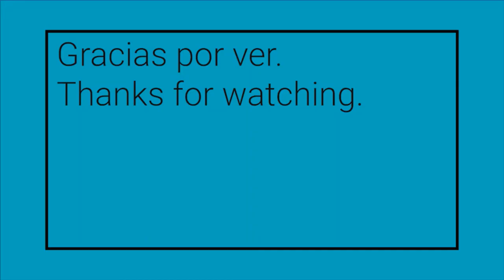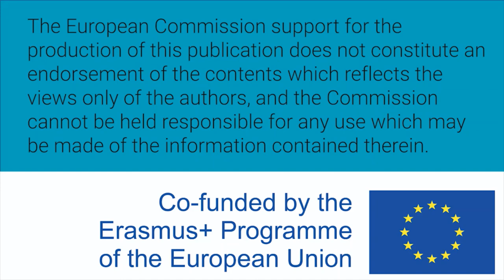Women W-STEM: Rachel Harding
Rachel Harding is Irish. She is a PhD student, her work is focused on gender equality in STEM and the promotion of girls into physics on STEM.

Translation and subtitles: Elisa Valles Méndez